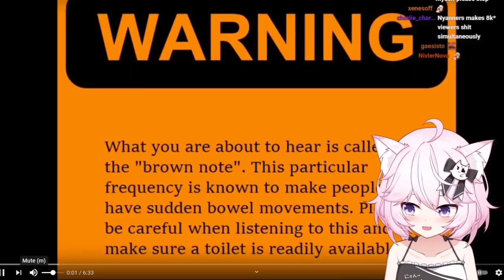Nyanners Listens to the Brown Note (Bad Ending)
Nyanners poops

bro we are going to hang out [VTuber]

Sígueme!